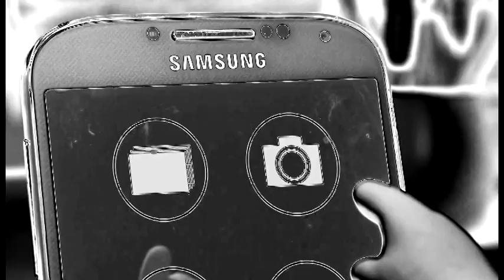Morph Selfie in Black and White Chorded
Software used:
Vegas Pro 13 - edit videos and audios
IL Vocodex (demo) (VST) - edit audios to vocode
Vegas plug-ins:
Gradient Map
Audio: